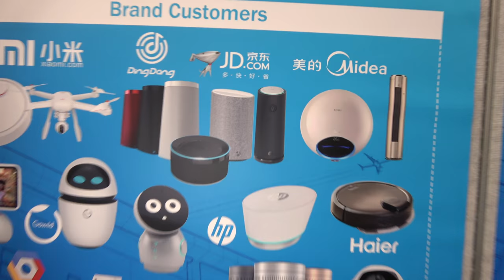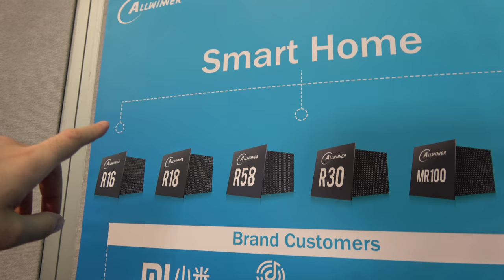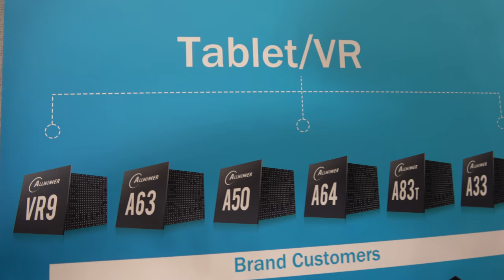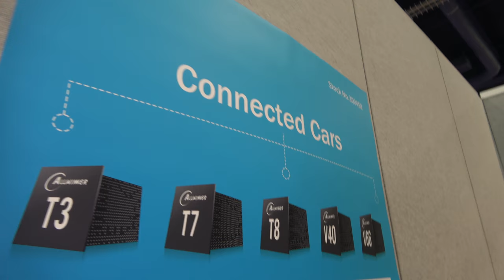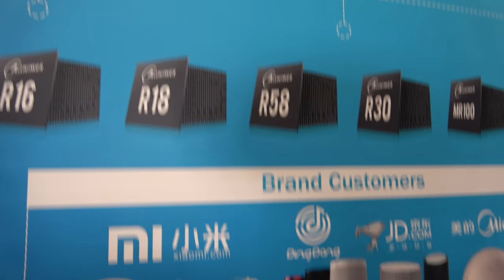Allwinner Alexa Solution Dev Kit for cheaper Voice ARM devices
Allwinner launches their ARM SoC-Only 3-Mic Far-Field Dev Kit for Amazon Voice Service (AVS) with all the acoustic and distance challenged voice processing done fully on the Allwinner R18 Quad-core 64bit ARM Cortex-A53 SoC eliminating the need for a more expensive and more complicated digital signal processor (DSP) to do Alexa Voice Services, reducing complexity and expenses, increasing  flexibility for OEMs,  ODMs, IDH partners, Allwinner currently supports Amazon AVS with their R18 dev kit running their Allwinner Linux based optimized embedded Tina OS platform, with support for Android Things probably also to come later. Allwinner not only provides the R18 "open source family" SoC, they also provide Wi-Fi, analog-to-digital converters (ADC), PMIC, algorithms (via partner GMEMS) for a Total package for the device developer.